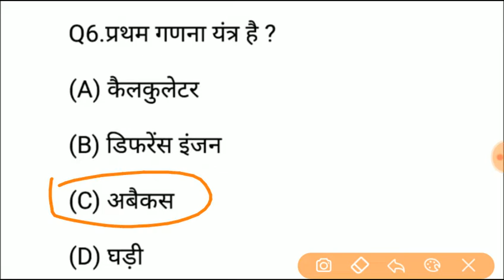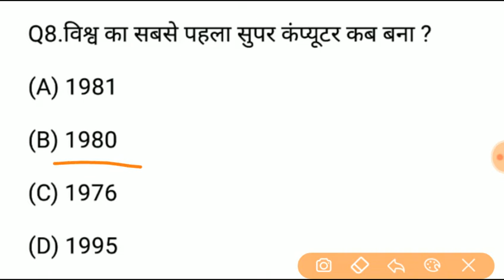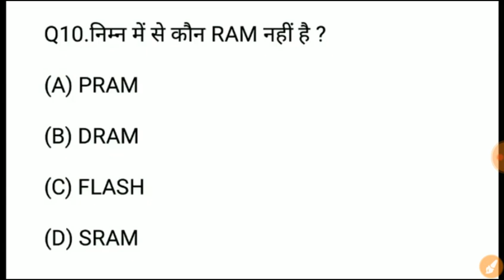महत्वपूर्ण कंप्यूटर के 10 प्रश्न जो हर परीक्षा में पूछे जाते हैं / Computer gk for competitive exams